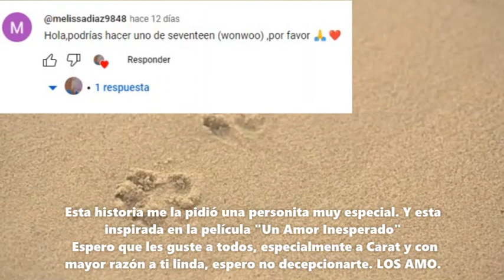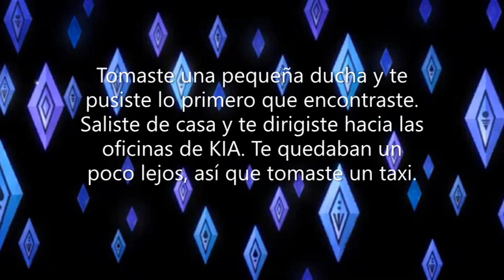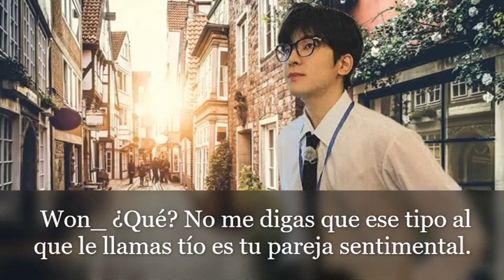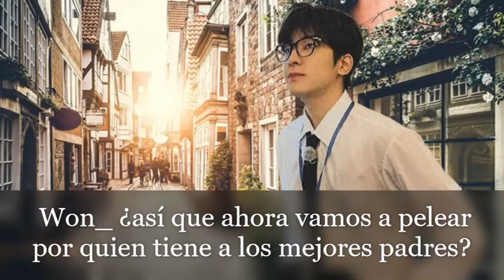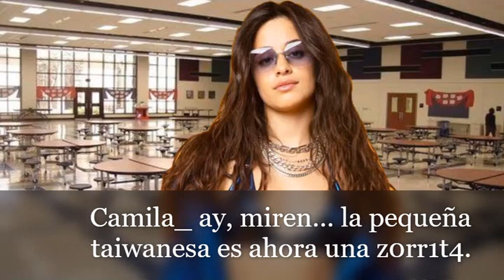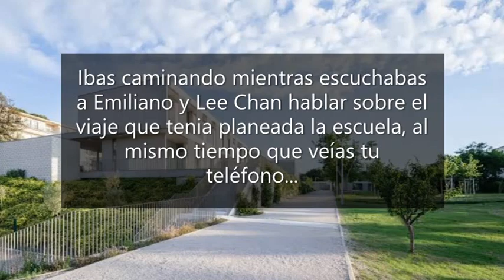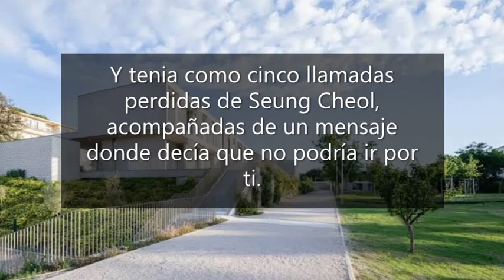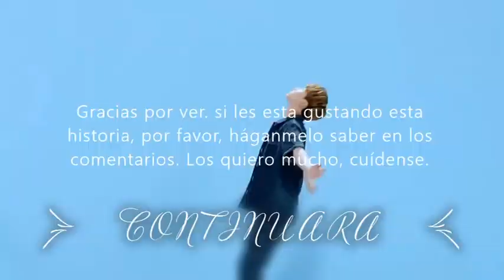Imagina Con Won Woo (Seventeen)_ Primer Amor De Un Millonario. Cap.04_ Quiero Que Seas Tu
Hola mis Moonlights, perdon por tardarme tanto. Pero por fin, aqui esta el capitulo.
 Y en este capitulo veremos como una recepsionista grosera, trata mal a Soobin, en ese momento llega Won Woo y la invita a un café.
 Despues ella y sus amigos, son molestados por los chicos populares de la escuela.